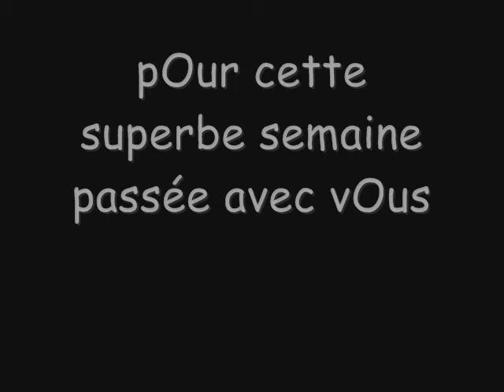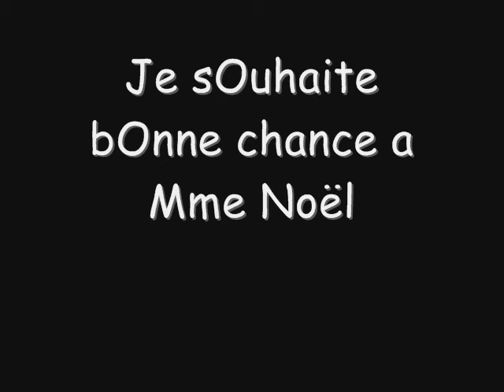Montage France UNSS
Ptit mOntage de ces superbes France UNSS de badmintOn